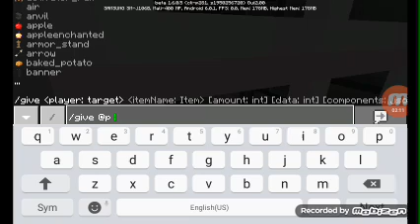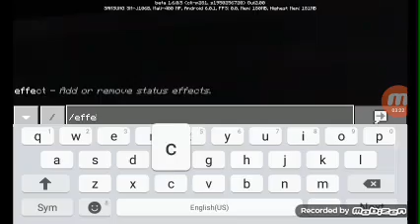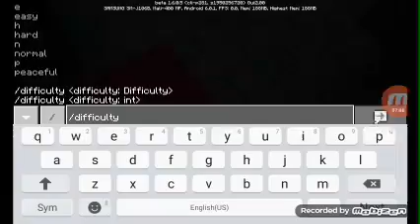AM I ESCAPING IN A PRISON!?!?!?! | Tale of Steve: Escape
This Minecraft map was created by umerkk164.